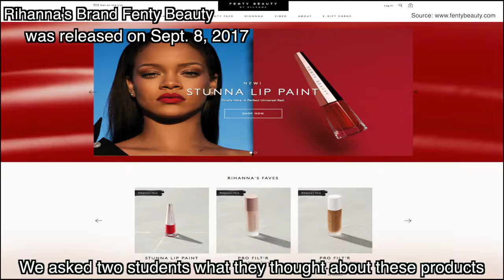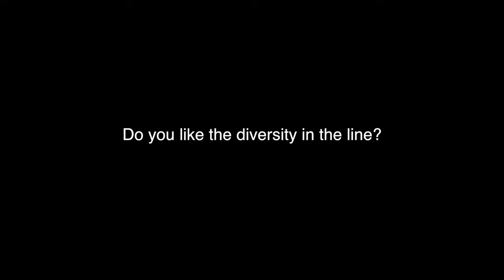Fenty Beauty Takes Over The Makeup World